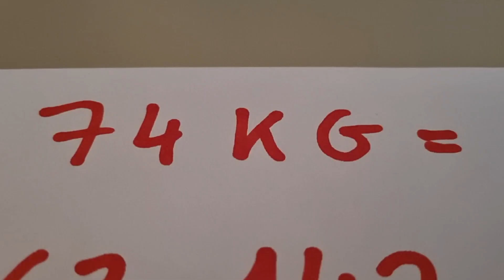74 kg to pounds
74 kg to pounds pounds convert conversion equivalentweight unitweight weightsandmeasures kg mathematics maths mat